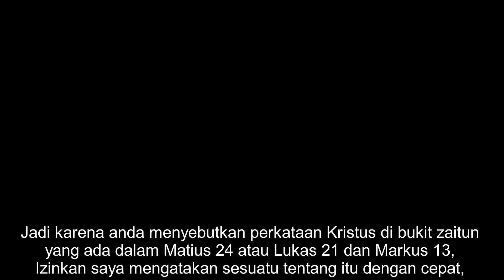Bagaimana Mungkin Yesus Adalah Tuhan jika Dia Tidak Tahu Hari dan Jam Penghakiman Terakhir?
Pada video ini, Anthony Rogers menjawab pertanyaan yang sering diajukan orang "Jika Yesus adalah Tuhan, mengapa Dia tidak tahu hari dan jam penghakiman terakhir?.